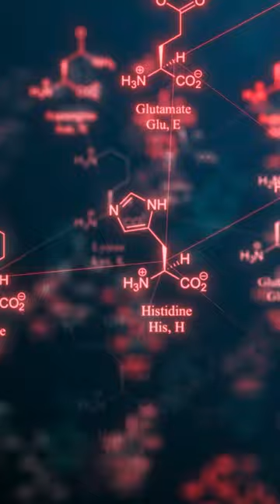Reason for Chronic Disease!